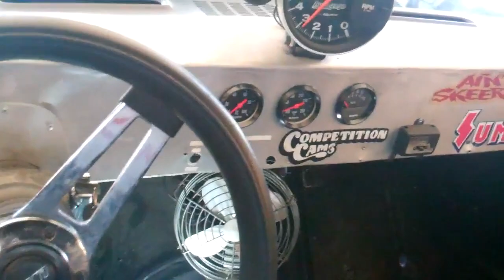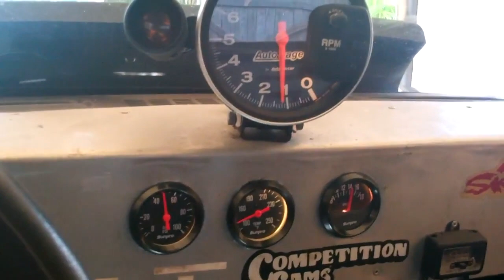70 Z28 Camaro 454 Big Block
1970 & 1/2 Chevy Camaro Z28 454ci Big Block